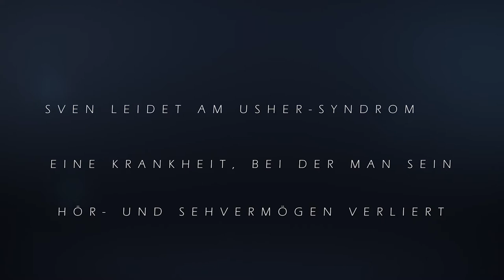Eine Armlänge Welt // Dokumentarfilm // Official Trailer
HD / 16:9 / 2018 / 97 Min.

Der taubblinde Sven hat sich vorgenommen mit Hilfe seiner Assistentinnen den 800km langen Jakobsweg zu gehen. Er möchte es allen beweisen, doch schnell kommt Sven an seine körperlichen und psychischen Grenzen. Ein bitterer Kampf um Macht, Kontrolle und Selbstbestimmung beginnt…
Sven hat einen Traum. Einmal im Leben will er den Camino de Santiago laufen - den Jakobsweg!

Doch dies scheint schier unmöglich, denn Sven hat das Usher-Syndrom, eine Krankheit bei der man l angs am se in Hör und Sehvermögen verliert. Er ist schwerhörig und seit 2010 vollkommen blind - seine Fernsinne fehlen. Kommunizieren kann er mit einem speziellen Hörgerät lautsprachlich, aber dieses unterscheidet die Geräusche nicht – sie strömen ungefiltert auf ihn ein und so ist es nur hilfreich, wenn Svens Umgebung absolut still ist. Hauptsächlich spricht er durch taktiles Gebärden mit den Händen. Dabei nimmt man seine Hände und formt Wörter und Buchstaben. Er ist immer auf die Hilfe seiner speziell ausgebildeten Assistenten angewiesen.
Seinen Assistenten muss Sven vollkommen vertrauen, denn obwohl er ihr „Chef“ ist, kann er seine Lage nicht einschätzen. Sie sind seine Augen und seine Ohren. Sie führen ihn, beschreiben seine Umgebung und übersetzen jede Kommunikation mit der Außenwelt für ihn. Es gibt nur ca. 50 ausgebildete Taubblinden-Assistenten in Deutschland.

Als Assistentin Almuth von Svens Traum erfährt, den Jakobsweg zu wandern, bietet sie ihm an ihn auf den 800 Kilometern zu begleiten. Sven kann es kaum glauben. Sofort macht er sich an die Vorbereitungen für den Weg seines Lebens... Zwei Jahre lang plant er zusammen mit Almuth seine Reise. Sieben Assistentinnen sollen sich abwechselnd um ihn kümmern. Mit manchen der Frauen hat er schon gearbeitet - andere kennt er kaum.
Mitte April geht es endlich los. Doch schon nach ein paar Tagen in der fremden Umgebung beginnt Sven sich aggressiv zu verhalten. Die Stimmung kippt. Filmemacherin Susanne Bohlmann begleitet die Gruppe für sechs Wochen durch Spanien und dokumentiert den frustrierenden Kampf zwischen Sven und seinen Begleiterinnen. Diese wollen helfen, werden aber von Sven attackiert und zurückgestoßen. Die Dämonen seiner Vergangenheit und seiner Behinderung brechen aus ihm hervor und lassen die Reise für alle zu einem Albtraum werden.
Auch Svens physischer Zustand verschlechtert sich. Seine Knie können dem ungewohnten Untergrund nicht mehr standhalten. Sven muss ins Krankenhaus und seine Wanderung für mehrere Tage unterbrechen. Er fühlt sich mehr und mehr eingesperrt und isoliert. Der Jakobsweg verschwindet unter seinen Füßen. Es zählen nur noch die Kilometer und jeder Schritt ist eine Tortur. Nach und nach wechseln die Assistentinnen und fahren mit dem Gefühl des Versagens und der Hilflosigkeit nach Hause. Svens Camino ist nicht im Entferntesten die Heldenreise, die sich die Regisseurin erhofft hatte, dennoch gibt sie einen intimen Einblick in die Welt eines Taubblinden und reflektiert unseren Wunsch nach Freiheit, Unabhängigkeit und Selbstbestimmung.